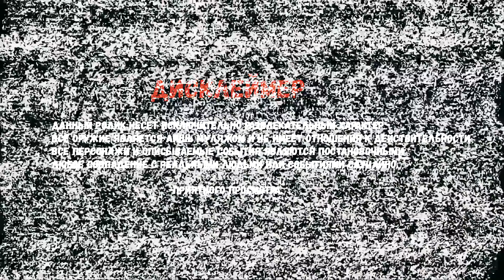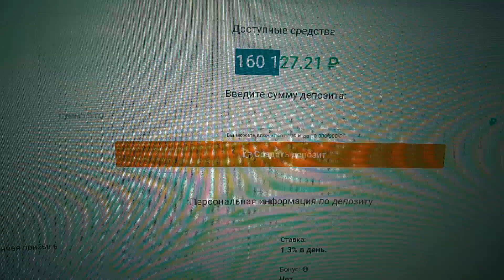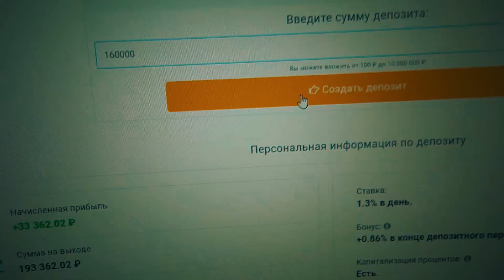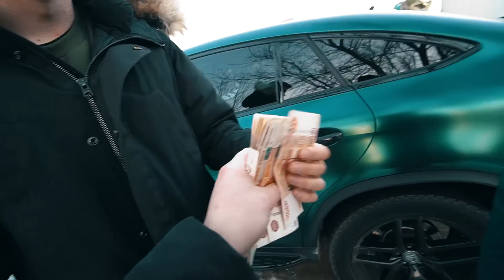ПОЛИЦЕЙСКИЙ ПОЙМАЛ НАГЛОГО ШКОЛЬНИКА. ШКОЛЬНИК УКРАЛ У МАМЫ ДЕНЬГИ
Прода Продолжение видео ПОЛИЦЕЙСКИЙ ПОЙМАЛ НАГЛОГО ШКОЛЬНИКА. ШКОЛЬНИК УКРАЛ У МАМЫ ДЕНЬГИ